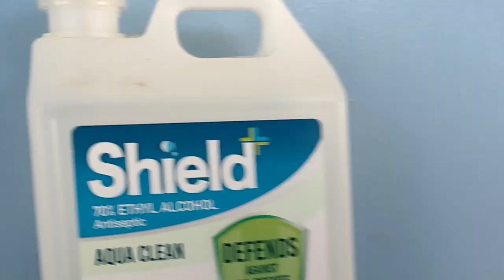HOMEROOM PTA MEETING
St. Mary's Academy of Tagoloan.